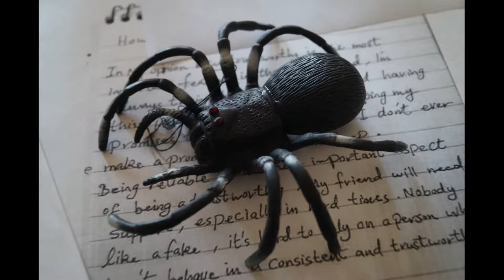Halloween.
Створено відеоролик, що присвячено проведенню заняття «Halloween» у STEAM-клубі “Science around us”.